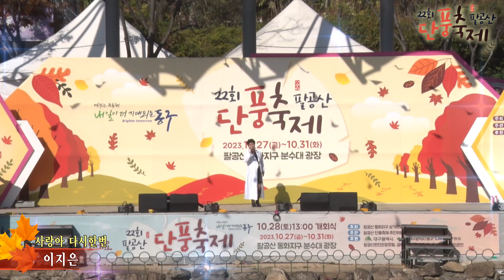가수 이지은,사랑아 다시한번,2023 22회 팔공산 단풍축제 초대가수